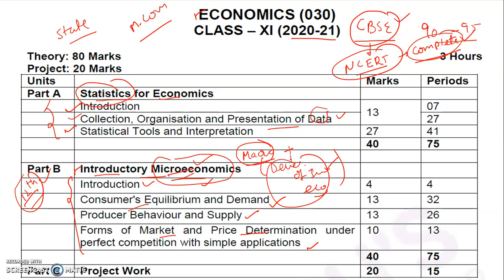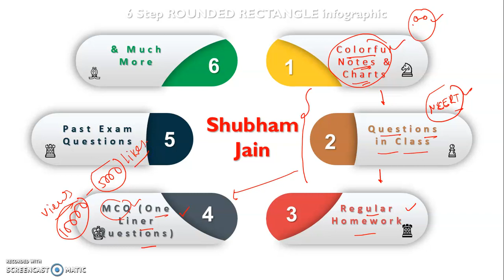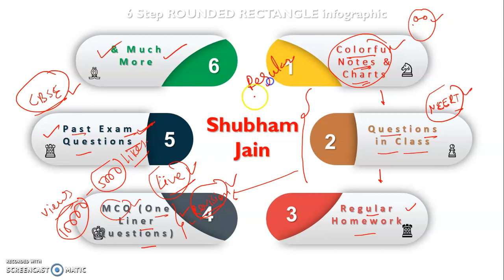Introduction & Syllabus of 11th Economics || Complete detail of syllabus & Intro of our new classes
In this video i will explain complete syllabus of 11th class economics & details of our classes for 2020-21 session

Commerce Dev  is a YouTube Channel,
where you will find Videos on curious interesting topics related to Finance, Economics, Taxation and other related Trending topics in Hindi, New Video is Posted Every day :)
the idea is to provide you the quality information with PPT Presentation and make you understand in easy way possible.
Also we help students by providing them Free Video Lectures of each commerce subjects like Income tax, Accountancy, Costing, Law Etc.

statistics for economics class 11,
economics class 11 pdf,
economics class 11 chapter 1,
economics class 11 syllabus,
statistics for economics class 11 chapter 1 extra questions,

economics
the economics times
economy
opportunity cost
fiscal policy
macroeconomics
economictimes
microeconomics
wef
monopolistic competition
economy meaning
arvind subramanian
world economy
economy news
development economics
the economy
economy meaning in hindi
sezs
chinese gdp
gdp is
economics times in hindi
economics is
class 11 commerce
12th commerce
11th economics
12th economics
economics classes
socioeconomic
econ
market economy
mixed economy
keynesian economics
sharing economy
types of unemployment
behavioral economics
2008 financial crisis
global economy
richard thaler
paul romer
alfred marshall
countries by gdp
world gdp
largest economies in the world
expansionary fiscal policy
gdp growth
business economics
quantity theory of money
russian economy
keynesian
circular flow of income
economist intelligence unit
keynesian theory
global financial crisis
principles of economics
normative economics
capitalist economy
elinor ostrom
digital economy
paul samuelson
production possibilities frontier
agricultural economics
economics is the study of
biggest economies in the world
international economics
neoclassical economics
positive economics
cashless economy
heor
principles of microeconomics
ministry of economy
micro and macro economics
turkish economy
financial economics
socioeconomic meaning
classical economics
mrunal economy
engineering economics
say's law
welfare economics
poor economics
et wealth
positive and normative economics
kaushik basu
introduction to economics
trade economics
agglomeration economies
industrial development
economics class 12
open economy
top economies in the world
inflation causes
best economy in the world
top gdp countries
fastest growing economies
imf chief economist
demand economics
physiocrats
russian gdp
microeconomics examples
mathematical economics
supply in economics
professional courses after 12th commerce
adam smith theory
adam smith economics
german gdp
gross domestic product meaning
opportunity cost in economics